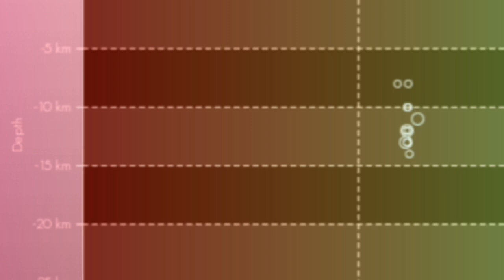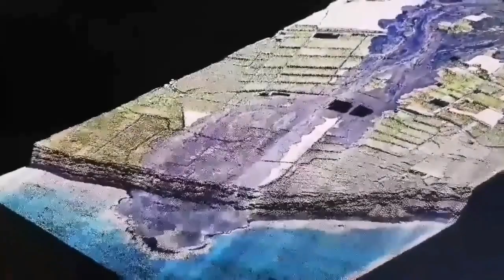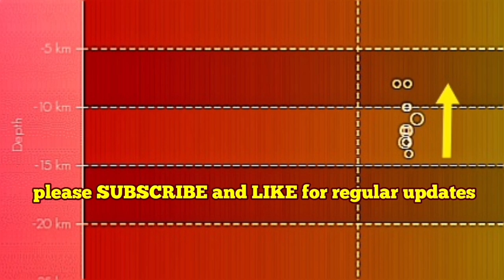Started: Swarm Of Earthquakes In Canary Islands, Magma Rising To Shallow Reservoir, Mantle Plume